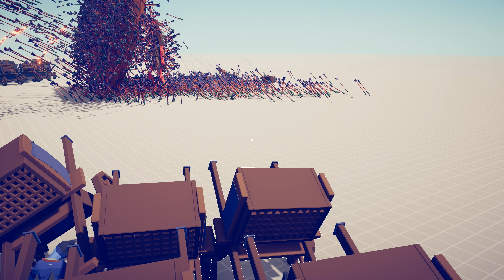MASSIVE SHIELD vs 100x EVERY RANGED UNIT - Totally Accurate Battle Simulator TABS